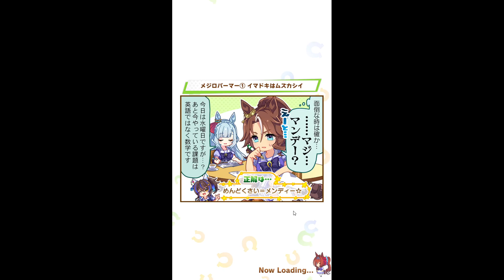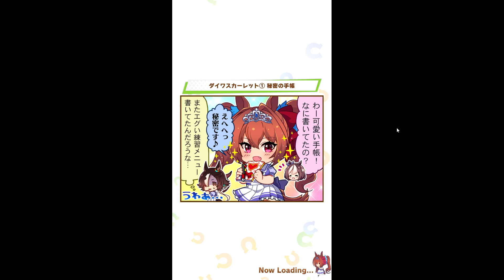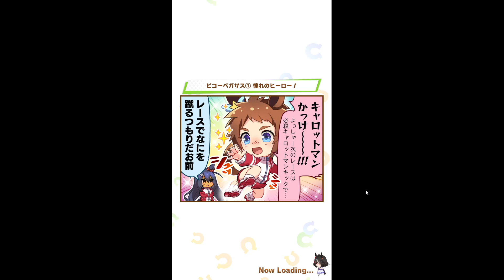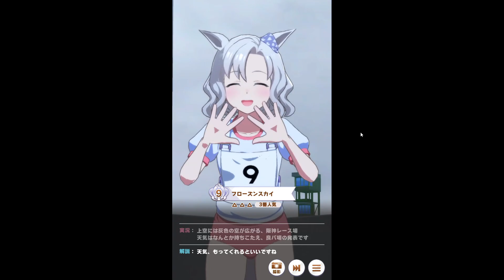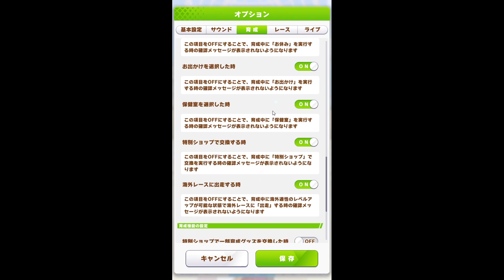Gacha Uma Musume Banner Tap Dance City nào!!!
Chuyển khoản:
VIETINBANK
NGO TRAN QUAN

My Specs:
CPU : Intel Core i7-10750H ( 2.60GHz upto 5.00GHz, 12 MB cache, 6 cores 12 threads )
GPU : NVIDIA GeForce GTX 1660Ti 6GB GDDR6 + Intel UHD Graphics
RAM : 16GB DDR4 2933MHz (2 slots, up to 32GB)
SSD: 512GB SSD PCIE G3X4 ( 2 slots SSD M.2 PCIE/ SATA3)
OS : Windows 10 Home (x64)
Driver Version: 546.17
Monitor: 15.6 FHD (1920 x 1080) IPS, 144Hz, Wide View, 250nits, Narrow Bezel, Non-Glare with 45% NTSC, 67% sRGB